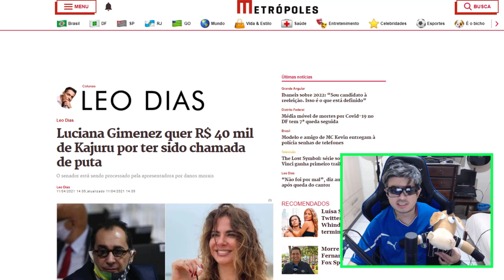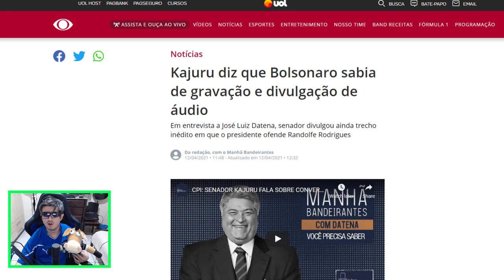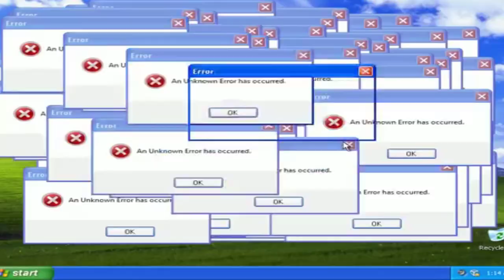VENENOSO! KAJURU DETONADO POR PATRICIA ABRAVANEL FILHA DE SILVIO SANTOS !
Após levar processo de Luciana Gimenez desta vez o Jorge kajuru foi críticado por Patricial Abravanel a filha do dono do SBT Silvio santos que disse tudo o que pensa dele !